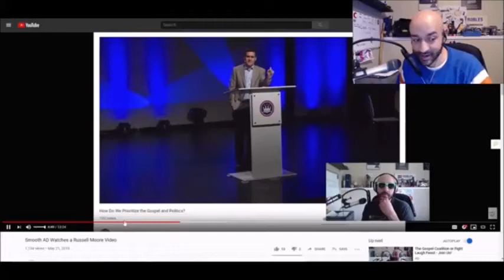Russell Moore Altering the Law of Moses